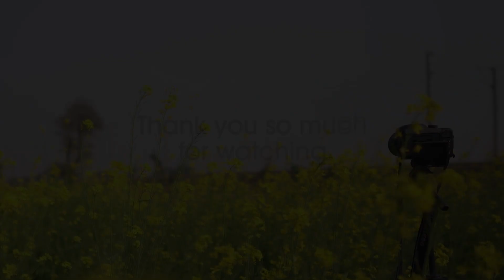Sanghamithra Superfast Express is at best | Indian Railways | RAIL Travelers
The Sanghamitra Express is a Superfast train that runs daily between Bengaluru to Danapur in Patna,This train takes a total of 48 hours and 5 minutes to cover the 2698 km distance.
Trains numbered 12295UP and 12296DN belong to the Superfast category of Indian Railways.

Thank you so much friend for watching my videos and supporting our channel.